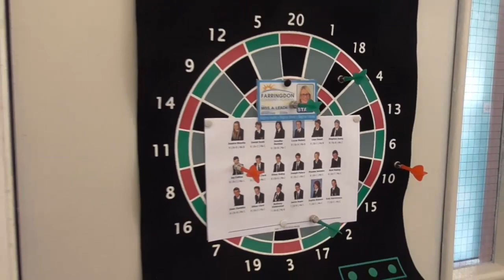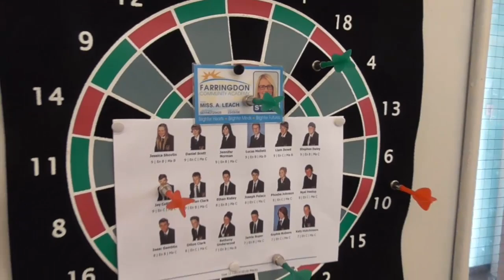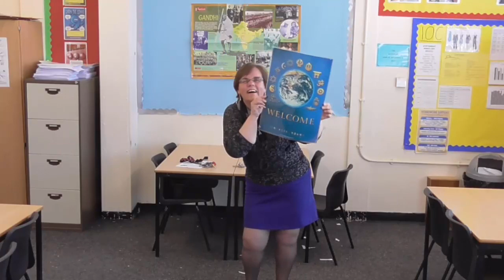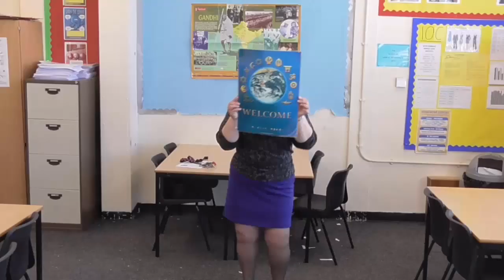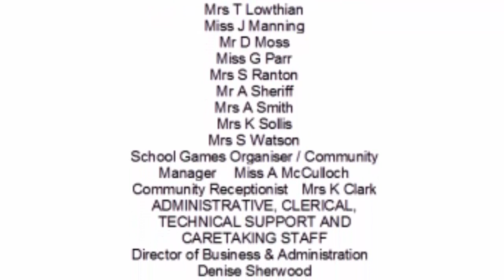Farringdon Leavers Video 2016 - Shake It Off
Jays Final year in Farra. He Goes out with a BANG!

One More BIG PRODUCTION leavers video featuring staff and students from the year

Class of 2016 have a great video to leave till.

--- Thank you to Twenty One Two for allowing us permission to use this song for our leavers video. FULL CREDIT TO THEM!